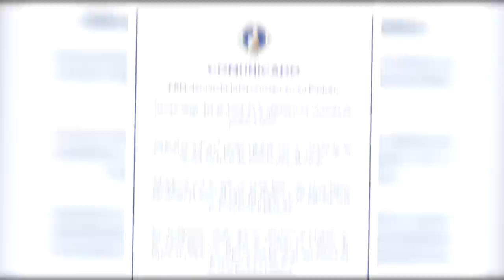Sospechosa Reaparición: Roberto Fulcar Rompe Silencio: "Escenarios De Tormenta Se Aproximan Al PRM"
Roberto Fulcar hace una inesperada aparición y desde ya en el PRM no paran de conjeturar ¿por qué mejor no se quedó en casa? ¿A quién se la viene a cobrar Fulcar?